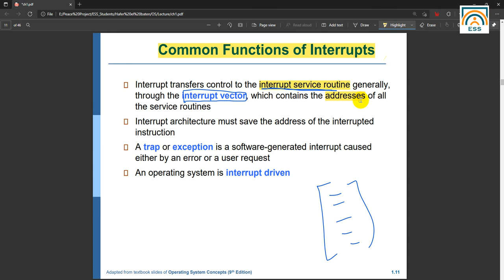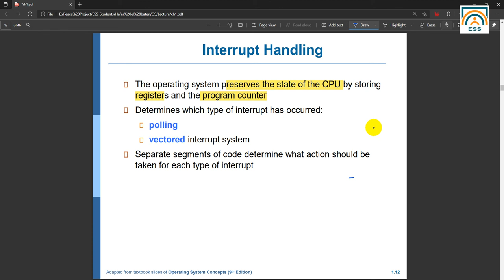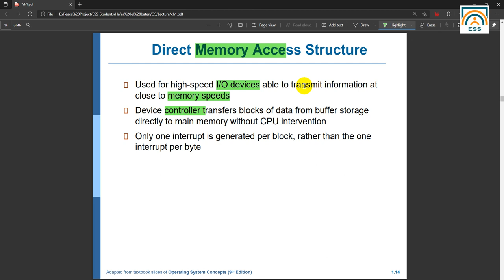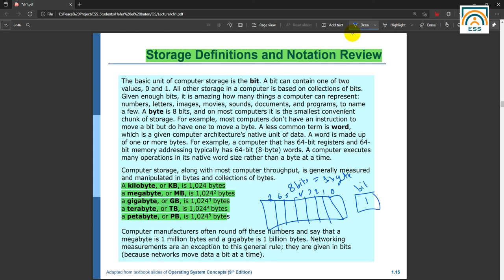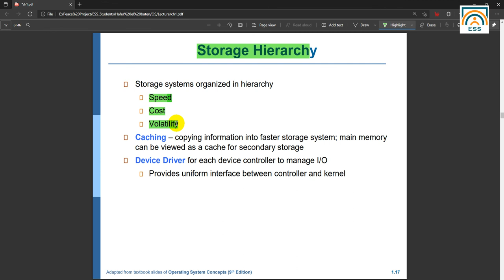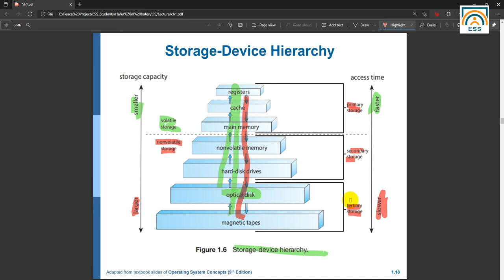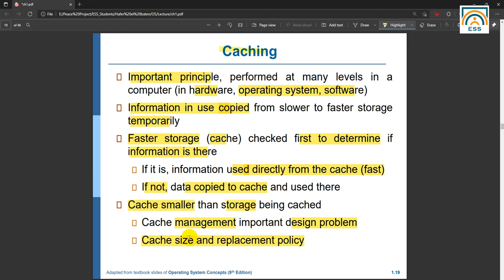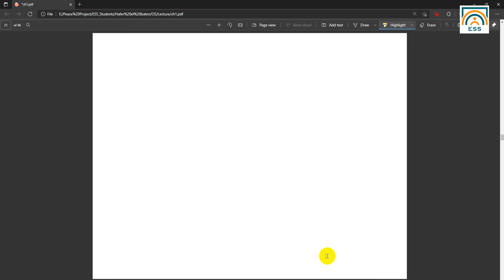Chapter 1: Slide 11 to 21